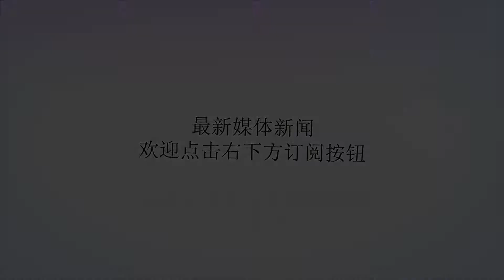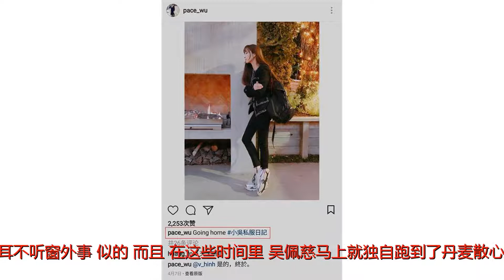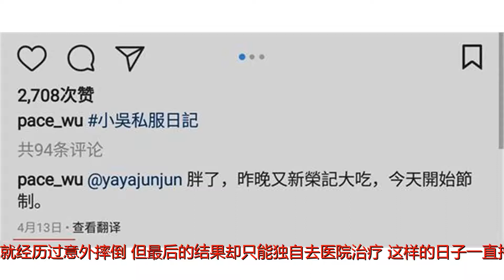吴佩慈返家不足一个月再次踏上旅程，未婚夫偷腥一事还没解决？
谢谢！自打今年3月份吴佩慈的未婚夫纪晓波被网友拍到偷偷与网红携手逛街之后，外界也是相当看重吴佩慈本人的看法，毕竟对已经为纪晓波生了3个小孩的吴佩慈来说，接下来她的态度会决定两人感情的最终走向，不过，让人疑惑的是，即使媒体如何大肆报道，吴佩慈都像是“两耳不听窗外事”似的。而且，在这些时间里，吴佩慈马上就独自跑到了丹麦散心，那段时间几乎每天都更新社交动态的她，饱览了数个丹麦著名的景点的她，在4月初的时候都已经游到了丹麦最大的岛屿西兰岛上了，虽然在大多数网友眼里，吴佩慈过得岁月静好，但个中酸楚她也有体会吧，在旅游途中，吴佩慈就经历过意外摔倒，但最后的结果却只能独自去医院治疗。这样的日子一直持续到了4月7日，当天，吴佩慈也是更新动态，表示自己准备回家，甚至也表达了终于回家的开心心情，而当时，就有网友表示疑惑，吴佩慈这是旅游完了，还是跟未婚夫纪晓波的感情迎来利好消息？就当外界都误以为吴佩慈跟纪晓波再传好消息时，却意外的迎来了哑火局面，在吴佩慈到家后的这段时间里，吴佩慈仅仅更新过两次动态，分别是见闺蜜和晒穿搭，而最后一次更新时间也是终止在4月13日，这一点也是相当反常，毕竟看看以往吴佩慈就知道，更新社交动态早已成了她密不可分的生活习惯了。而在近日，在时隔半个月吴佩慈终于更新了最新的社交动态，但让人意外的是，吴佩慈竟然再次踏上了旅游的行程，并且从定位来看，她已经到达了英国伦敦的某家著名3星级餐厅了，或许在热衷旅游的同好人士眼中，吴佩慈的行程也属于正常，旅游完了回一趟家，稍微休息一下再开启下一程也无可厚非。但实际上，稍微细心一点的网友就能发现，吴佩慈上月刚从丹麦返家，如今去的地点却是英国伦敦，而英国就在丹麦的隔壁，从正常人角度来看，这样的行程安排显然有悖常理，毕竟从丹麦飞到香港要超过12个小时，而从丹麦飞往伦敦仅仅1个小时足矣，显然在吴佩慈原本的旅行计划中，是包括了这两个国家在内的才对。吴佩慈突然停更社交平台，在时隔不足一月后离家继续旅行行程，其中这段时间究竟发生了什么？到底是什么原因让吴佩慈突然中断旅行开心返家呢？又是什么原因让吴佩慈又恢复行程再次独自出门散心呢？或许唯一的解释，大概就是有着未婚夫纪晓波的原因在内了吧。